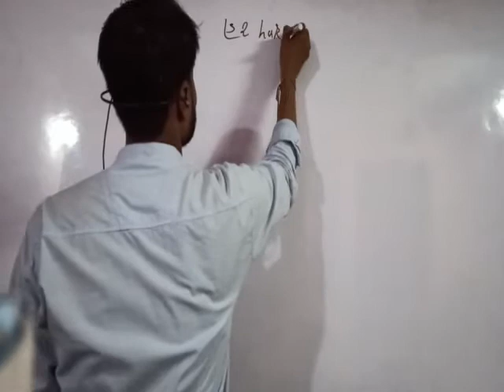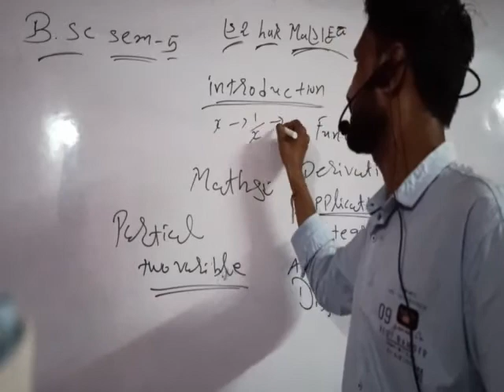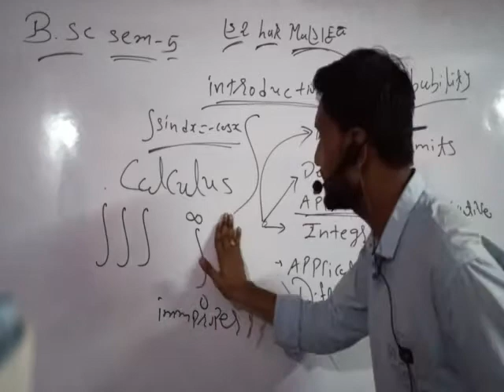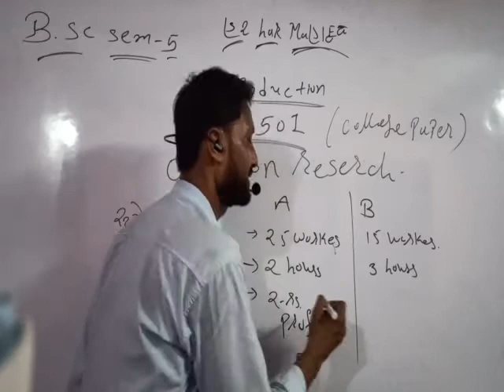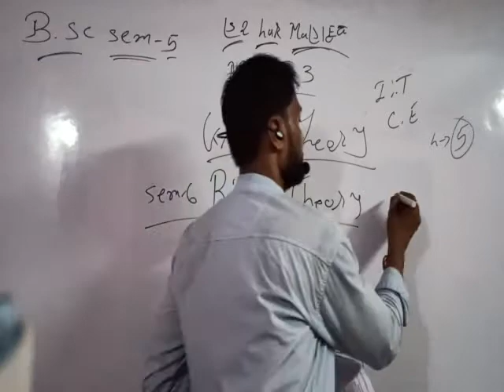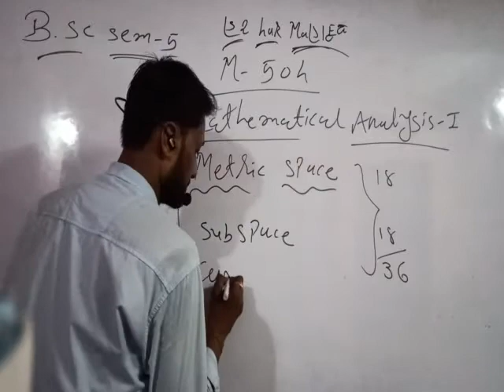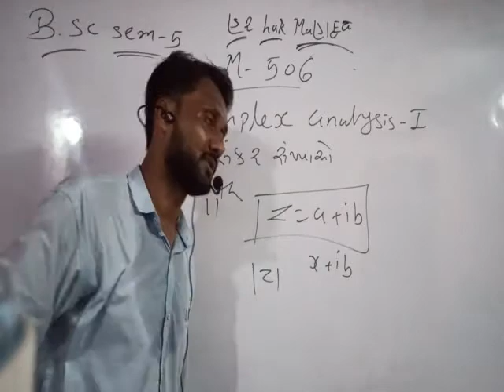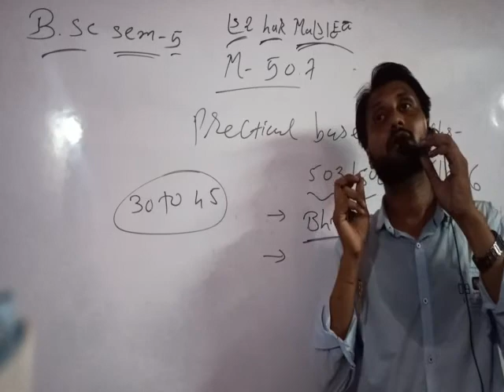Shree Parekh science College ( S . F ) B.sc sem - 5 Mathematics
Introduction to all mathematics papers by vishal sir